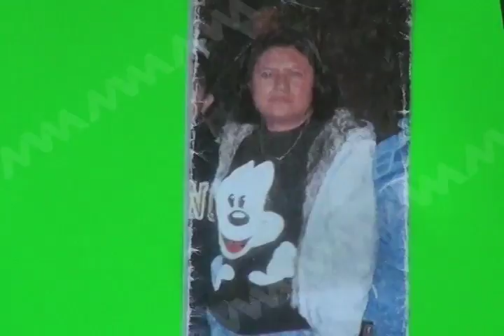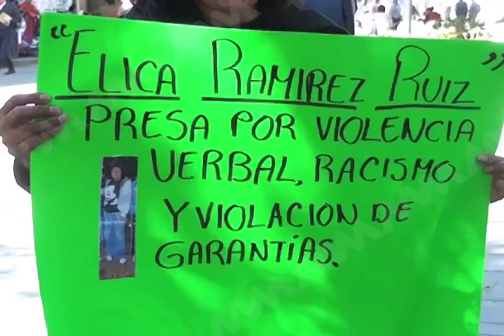maestra racista MVM TELEVISIÓN